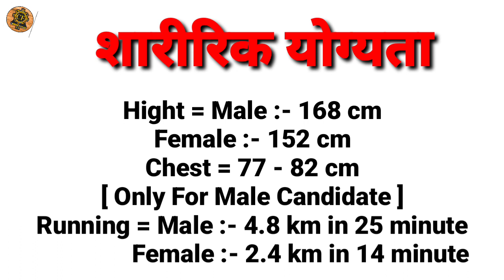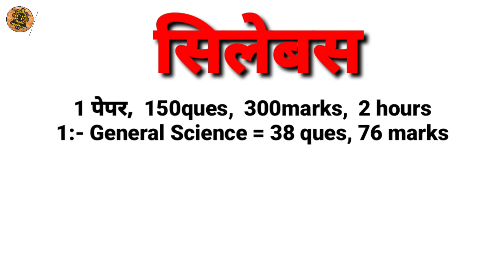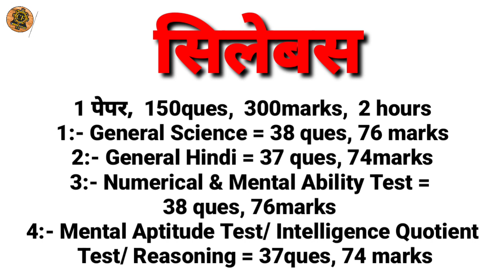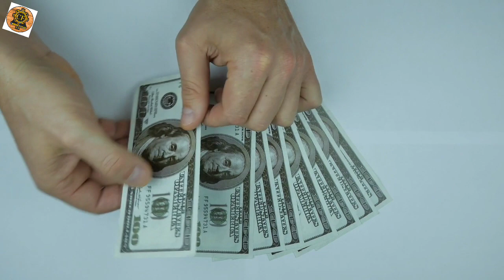UP Police Constable कैसे बने? पुरी जानकारी || UP Police Constable Syllabus 2023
हेल्लो, दोस्तों आज इस विडियो में हम आपको बताने वाले है कि UP Police Constable कैसे बने? UP Police Constable के लिये योग्यता,  आयु सीमा, एग्जाम पैटर्न, सिलेबस, सेलेक्शन प्रोसेस,  हाइट, और सैलरी कितनी मिलती है? पुरी जानकरी हिन्दी में ।।

[ इस विडियो को देखने के लिये आपका धन्यवाद ]

Police Constable Kaise Bane?
UP Police Constable Kaise Bane?
UP Police Constable Kya Hota Hai?
UP Police Constable Kya Hai In Hindi?
How To Become Police Constable?
Police Constable  Ka Kya Kaam Hota Hai?
Police Constable Ki Salary Kitni Hoti Hai?
Police Constable Ke Liye Qualification?
UP Police Constable Ki Taiyari Kaise Kare?
UP Police Constable Ka Syllabus?
UP Police Constable Ki Bharti Kab aayegi?
UP Police Constable Ka Pepar?
UP Police Constable Salary ?
Police Constable New Syllabus?